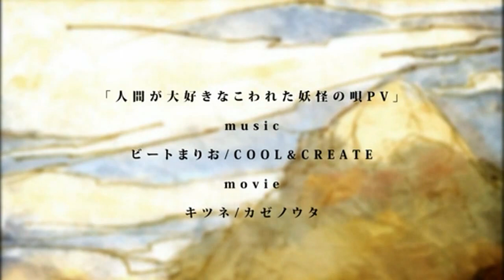[COOL&CREATE] The Song of a Broken Youkai that Loves People -SHORT VER.- (spanish subtitles)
Song title: 人間が大好きなこわれた妖怪の唄
Arrange: myu314
Vocals: ビートまりお
Original song: 芥川龍之介の河童　～ Candid Friend
Source: 東方風神録 ～ Mountain of Faith
Circle: COOL&CREATE
Album: スーパーシャッターガール - Super Shutter Girl
Movie: キツネ / カゼノウタ

- "Youkai": criaturas del folklore japonés, del estilo demonios, espíritus o apariciones.
- El título de la canción puede traducirse de dos formas distintas: "La canción del youkai roto que quiere a la gente" o "La canción del youkai enamorado que quiere a la gente".
- "Me enamoré de un youkai": la frase final de la canción también tiene doble lectura y puede traducirse como "Soy un youkai querido".

Spanish subtitles: Ninamo